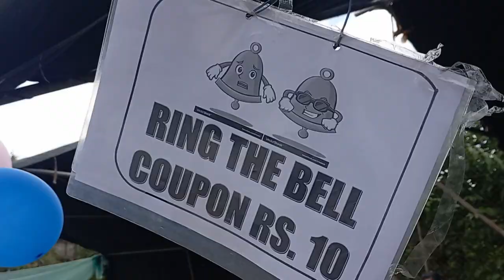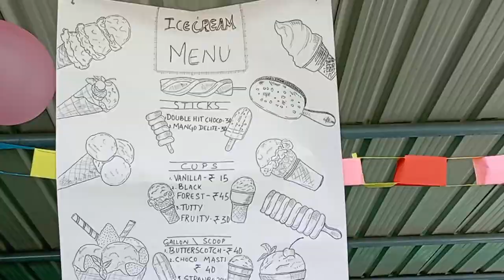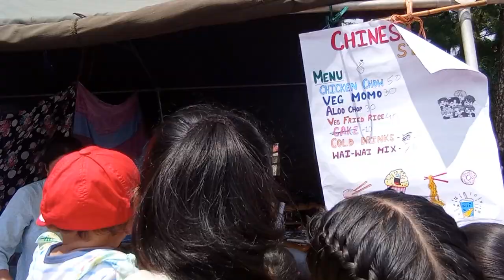A fun filled day @ my daughters' school fete (Holy Child Higher Sec. School)